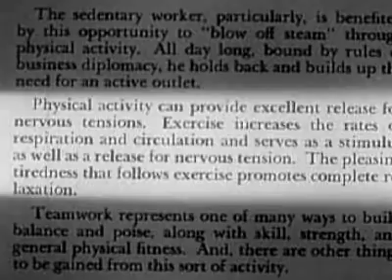Exercise and Health 1949 Instructional Video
How exercise will make you healthy and popular.